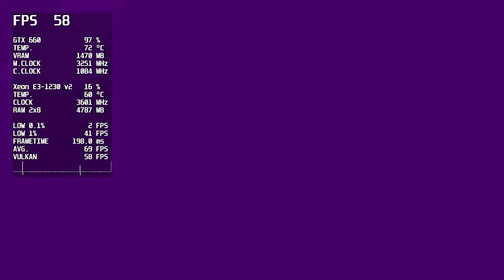Knockout City - 1080p - Xeon E3-1230 v2 - GTX 660 - 16GB RAM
🔧 SPECS 🔧

▶ Motherboard: ASUS P8H61-M LX3 R2.0
▶ CPU: Xeon E3-1230 v2 3.30GHz
▶ GPU: Nvidia GeForce GTX 660 OEM 1.5GB
▶ RAM: DeTech DDR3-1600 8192MB + DeTech DDR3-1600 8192MB
▶ HDD: Toshiba P300 1TB 7200rpm 64mb
▶ PSU: FSP Hexa 500W

▶ Monitor: LG IPS224 21.5
▶ Mouse: A4 Tech Bloody Q80
▶ Mousepad: Redragon Suzaku
▶ Keyboard: SmartBuy SBK-206US-K
▶ Microphone: Sven MK-390
▶ Headset: Sennheiser HD 206